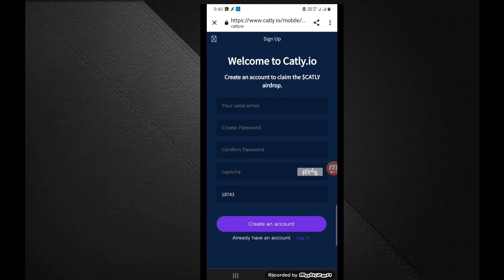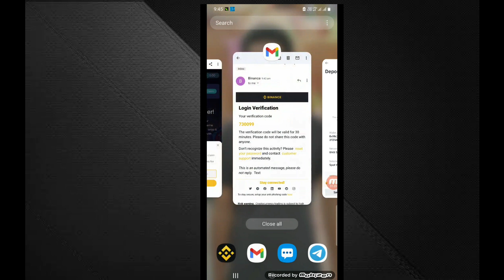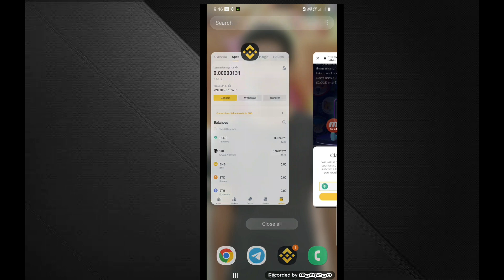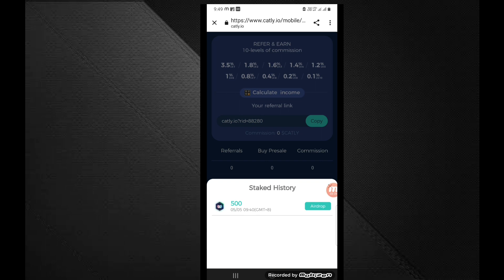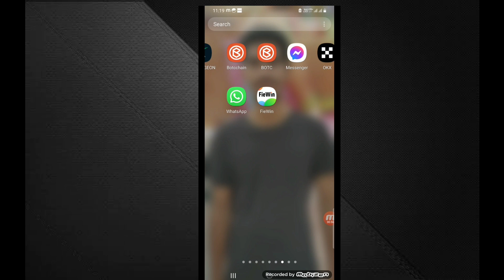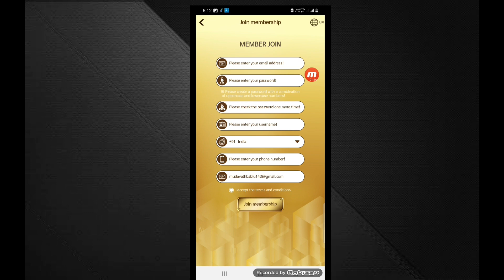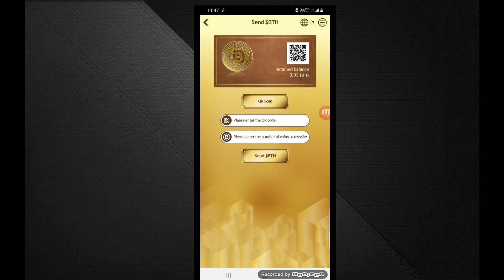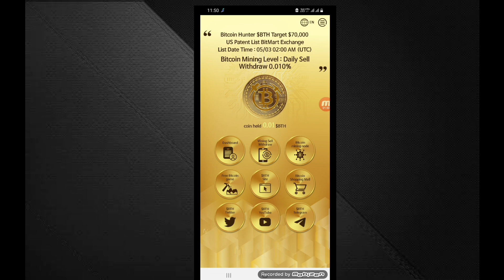Expire Catly Airdrop Signup $2 BTH Mining And Earn In telugu